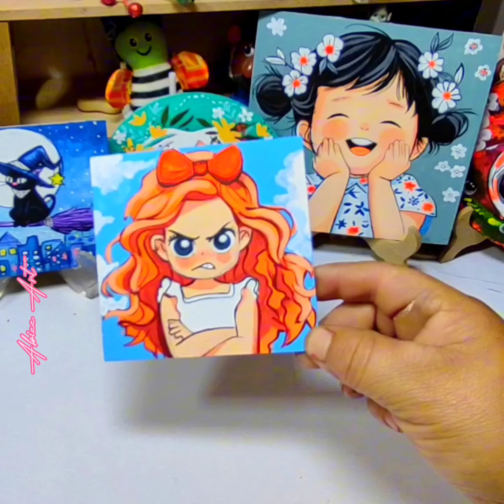como dibujar. mientras te cuento LA MUJER VENGATIVA 😱😥😰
Me gusta dibujar mientras te cuento historias para ti
si te gusta m contenido no olvides

♡o｡.｡o♡o｡.｡o♡o｡.｡o♡o｡.｡o♡o｡.｡o♡o｡.｡o♡o｡.｡